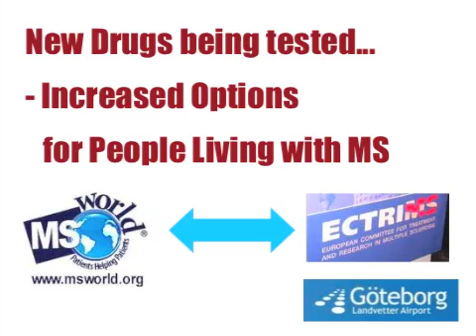ECTRIMS is Coming Soon to MSWorld!